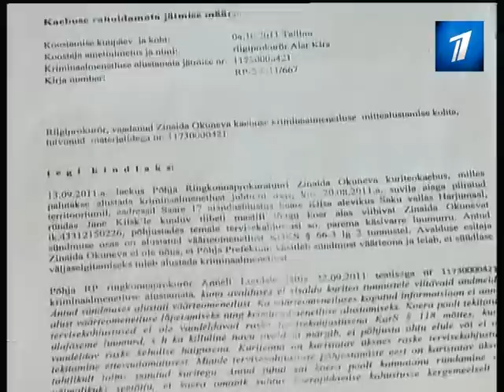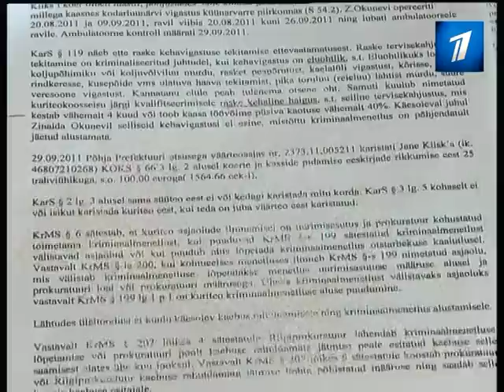Нападение собаки - не повод наказать хозяина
В конце лета Эстонию потрясла кровавая драма -- собака породы тибетский мастифф  напала на 78-летнюю женщину, практически откусив ей руку. При этом в возбуждении уголовного дела  против хозяев собаки было отказано